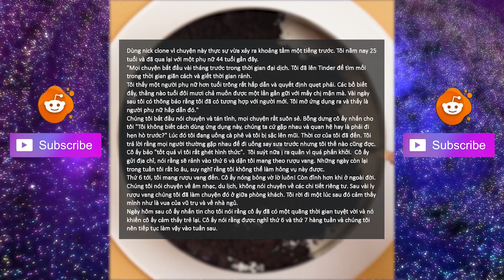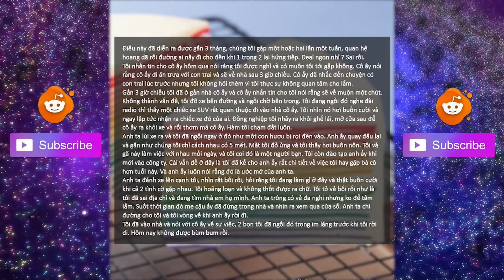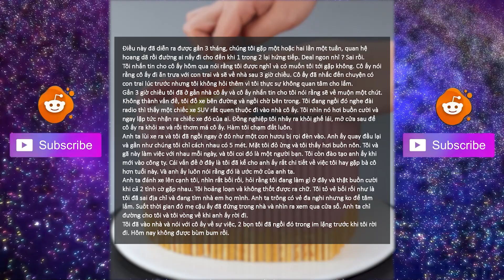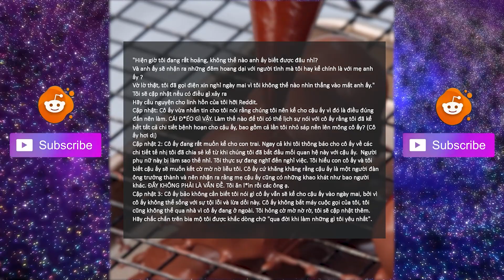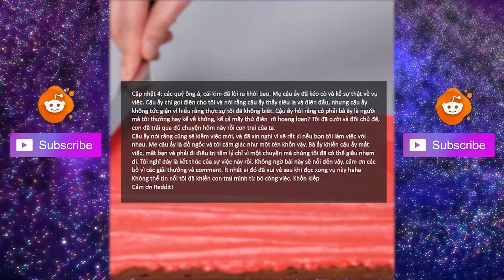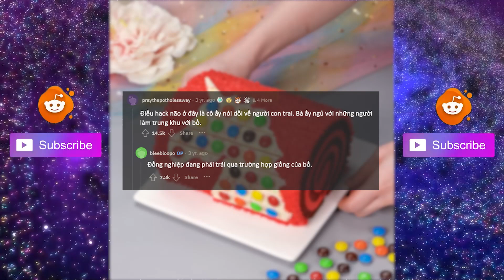Tôi đã ngủ với MẸ của ĐỒNG NGHIỆP... - Tâm Sự Reddit #15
Tám Nhảm Reddit là một trong những kênh thuộc quyền sở hữu của YumUp - Do not Reup